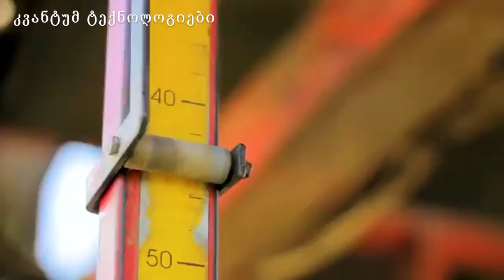თანამედროვე აგროკულტურული ტექნიკა და მოსავლის აღების ტექნოლოგიები მომავლის ეტაპზე ▶1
ამ ვიდეოში ნახავთ თანამედროვე აგროკულტურულ ტექნიკას და მოსავლის აღების ტექნოლოგიებს, რომლებიც უკვე მომავლის ეტაპზე არიან ▶1

გთხოვთ მოიწონოთ, გაზიაროთ და გამოიწეროთ ჩვენი არხი :)

სრული სია გამოყენებული მასალების:
ELEKTRONIK TRESAC

1) 🎵Skuba Drive - Quincas Moreira
3)🎵Emerald Seas - Aaron Kenny
4) 🎵Four More Weeks - Vans in Japan
6) 🎵Calvin Harris - Josh Pan

შენიშვნა: კვანტუმ ტექნოლოგიები არ არის დაკავშირებული ამ ვიდეოში ნაჩენებ ბიზნესთან. ნებისმიერი სავაჭრო ნიშანი ან დასახელება რასაც ვიდეოში ნახავთ, ეკუთვნით მათ კანონიერ მფლობელებს.